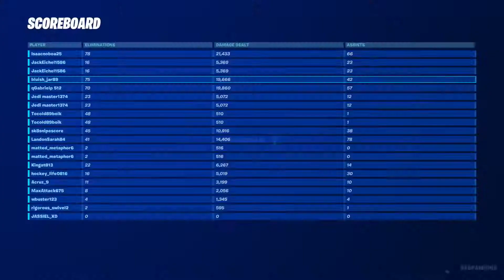What happened to my rail gun